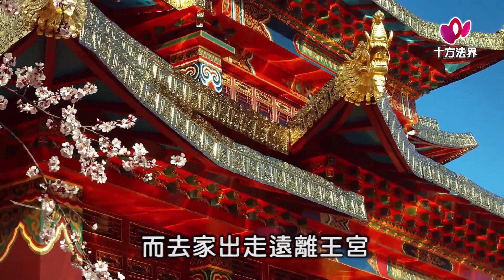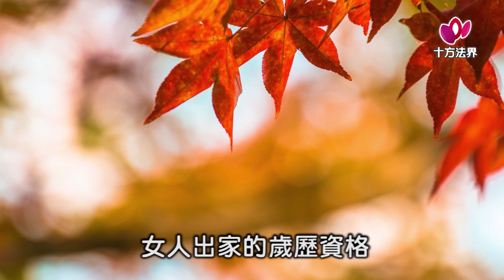寶月金剛上師 妙法蓮華經102